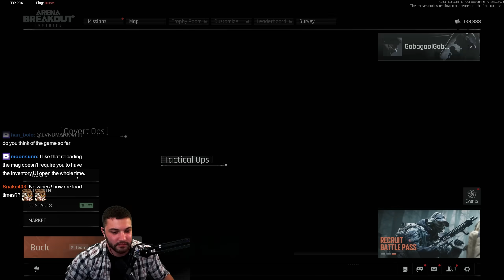We UNLOCKED a NEW MAP - Arena Breakout: Infinite